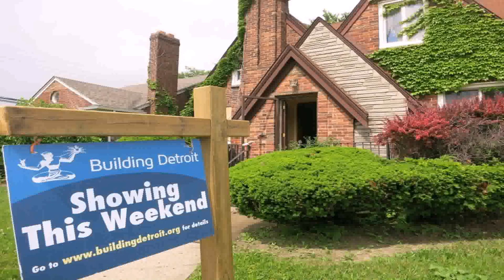Tudor Style House For Sale (see description) (see description)